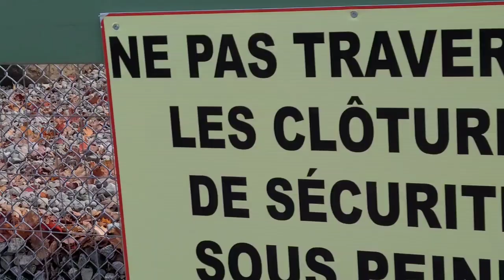Yiddishe Vinkel Visits: 'The Zoo' [Special Project For Chol Hamoed 2020]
Yiddishe Vinkel Visits The Zoo With Close Up Videos From Many Animals

Follow, The Yiddishe Vinkel platform